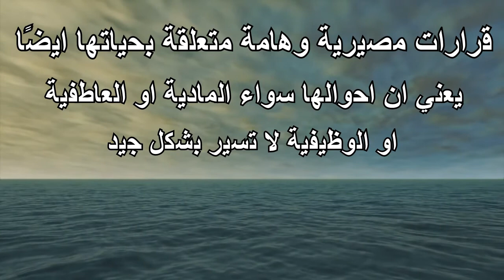ما تفسير حلم رؤية الكتابة في المنام للعزباء- التأويل | تفسير الأحلام -- الكتاب الخامس